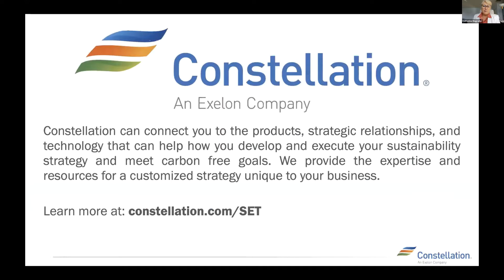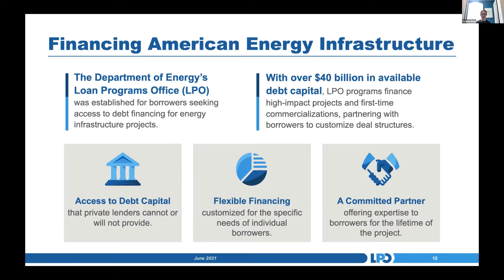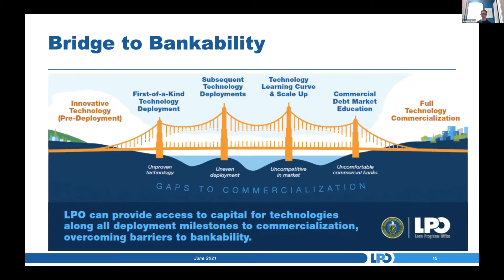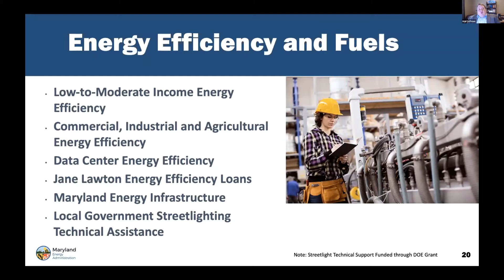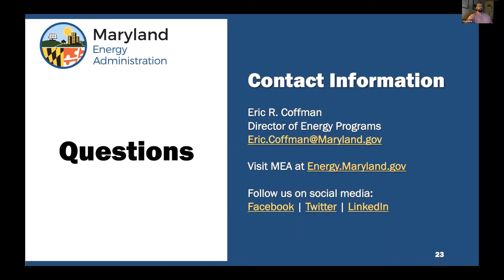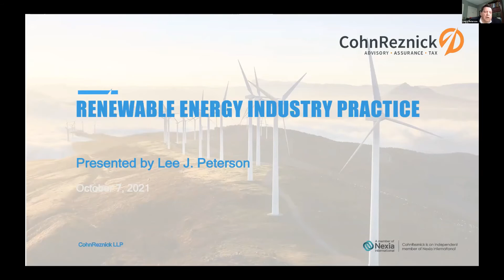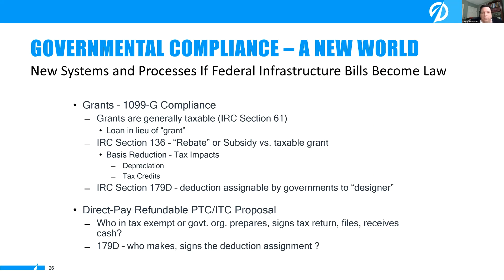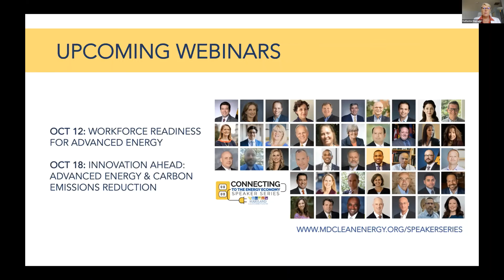Federal & State Investment & Incentives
The change of administration in the White House brought about renewed focus on implementing measures to reduce the impacts of climate change and encourage the adoption of non-fossil fuel energy sources. Some states have set aggressive climate change and energy goals, backed with strategic funding and regulation. Does Maryland measure up to other states? This session will provide information about federal and state policies, programs, incentives, and investments geared to address the challenge.

This webinar is part of the Maryland Clean Energy Center's Connecting to the Energy Economy Speaker Series. For a complete list of programs and speakers,